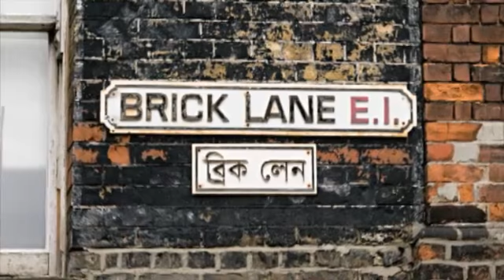Cutting Edge Elementary | Unit 9 | World Culture: Famous markets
Cutting Edge Elementary
Unit 9
World Culture
Famous markets